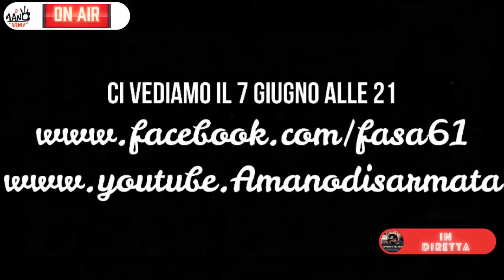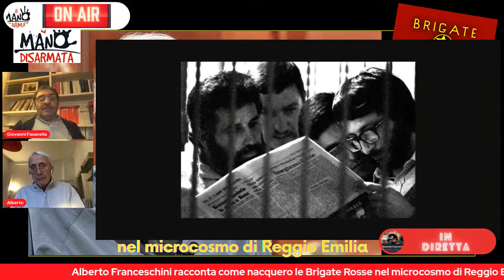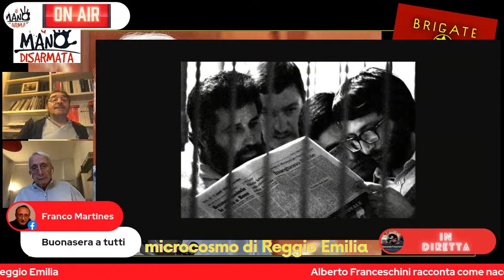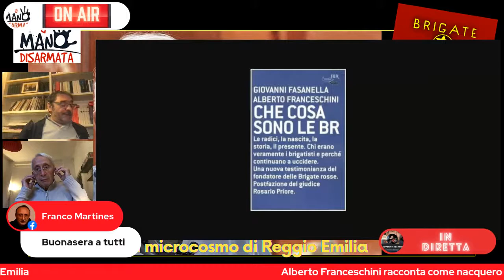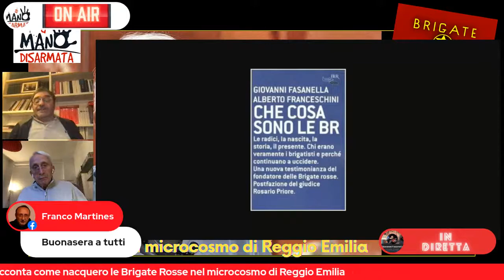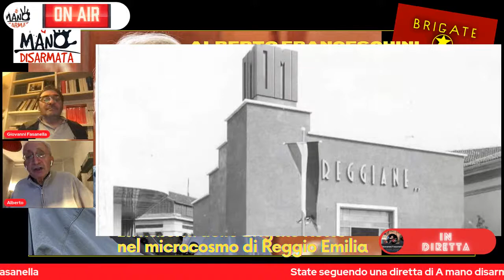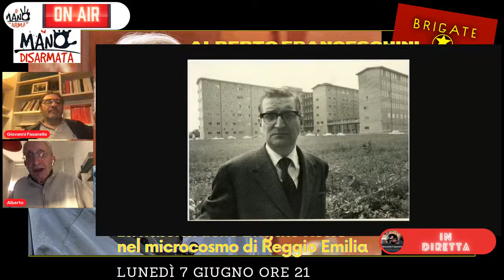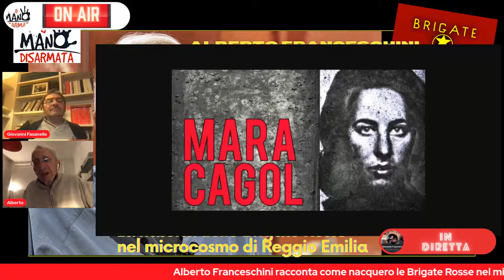L'appartamento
Protagonista di una della pagine più tragiche della storia della Repubblica, Alberto Franceschini ci racconta come nacquero le Brigate Rosse nel microcosmo di Reggio Emilia, fra lotte operaie, sogni di impossibili rivoluzioni e la folla idea di cambiare le cose imbracciando le armi